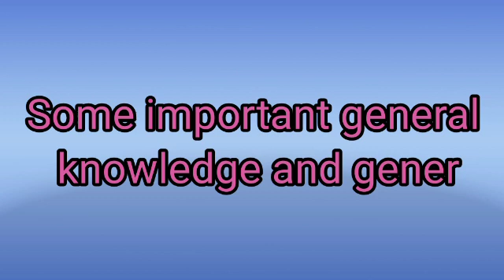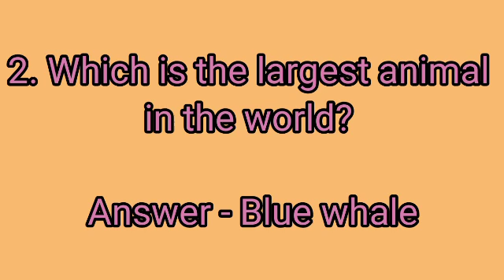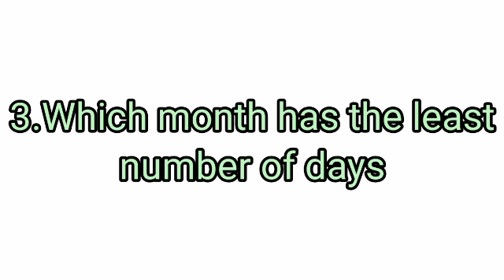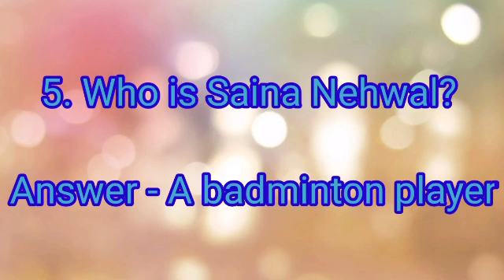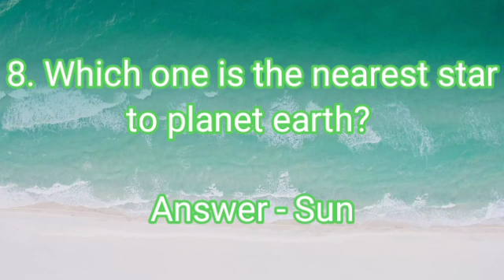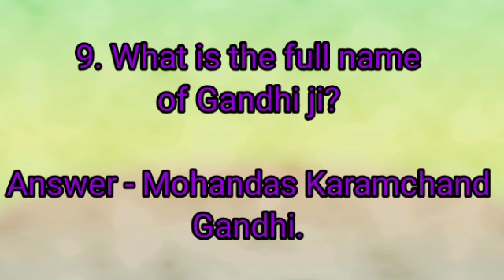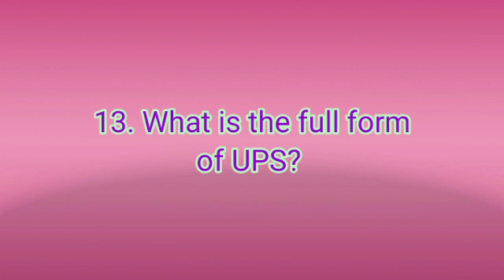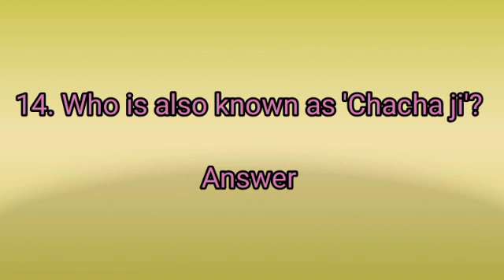Some important general knowledge and general awareness questions and answers for your kids.....